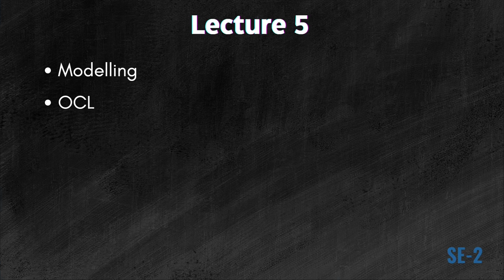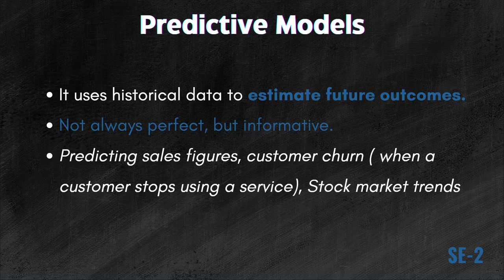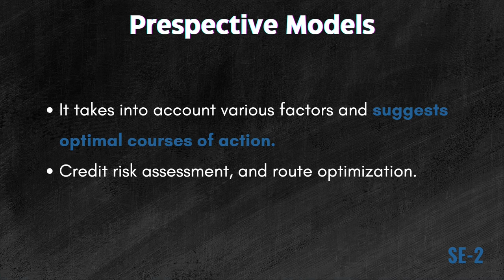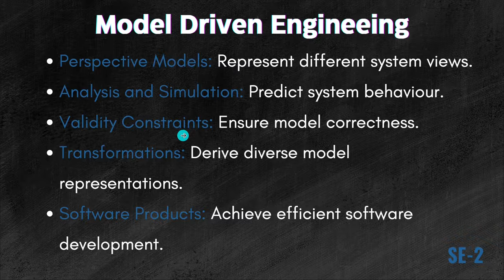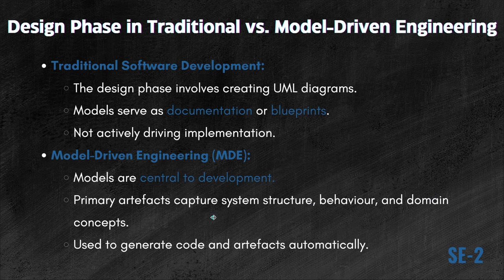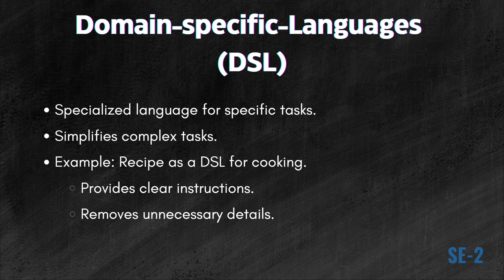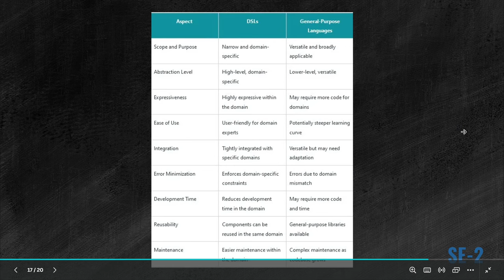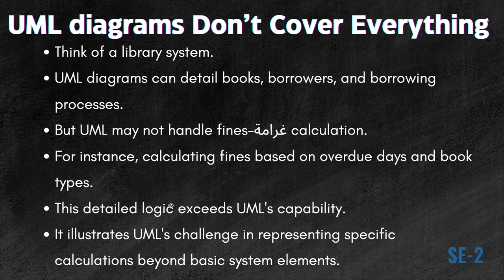SE-2 | Lecture 5 | Part 1 | Object Constraint Language (OCL) | بالعربي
Welcome to the SE-2 series on Software Engineering! In this lecture, I'll Talk about Models.

Timestamps:
[00:00] Introduction
[00:19] Models
[01:35] Predictive Models
[03:20] Descriptive Models
[04:49] Perspective Models
[06:11] Models Summary
[11:00] Boilerplate Code
[13:11] Domain Specific Language
[14:27] UML Don't Cover Everything

Join me in acquiring knowledge and expertise in this exciting field.